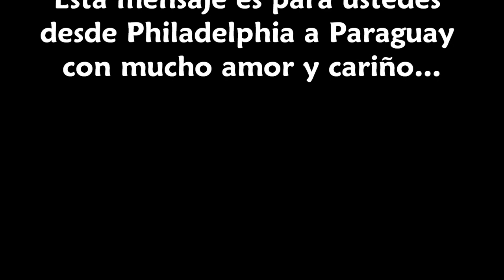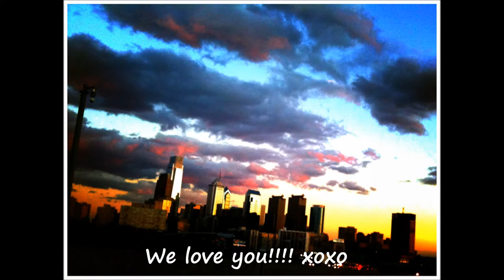Almiron Niz Family Video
The Almiron Niz family's video for the Niz Family Reunion in Paraguay... from Philadelphia.